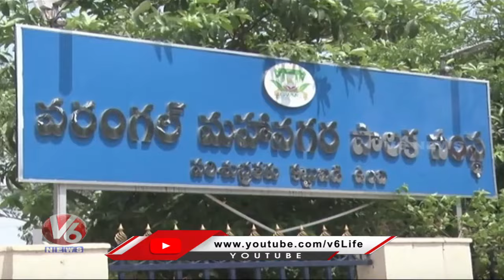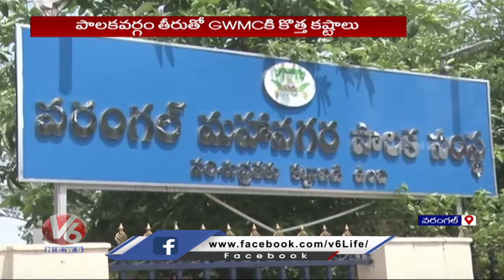Greater Warangal Municipal Commissioner Negligence On Annual Budget 2023-24 | V6 News